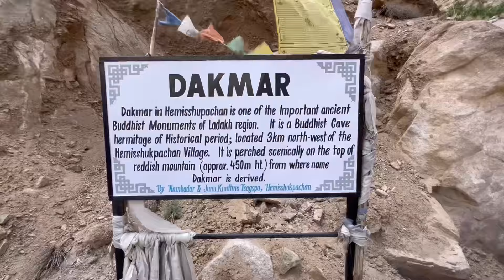Went on a hiking to Dakmar🤍|| Beautiful Place😭❤️|| DL55